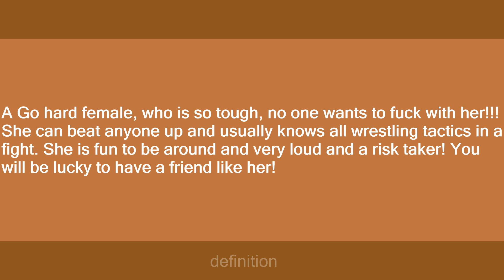Ashia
Slang flashcards: